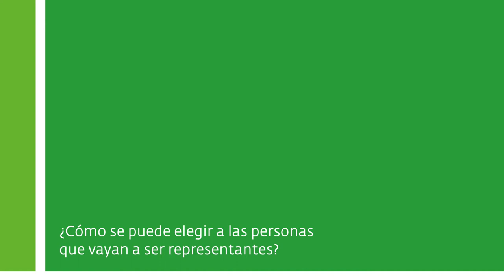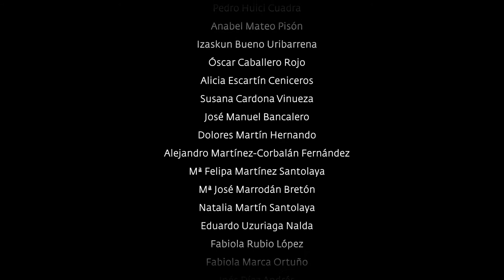6. ¿Cómo se puede elegir a las personas que vayan a ser representantes?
6. ¿Cómo se puede elegir a las personas que vayan a ser representantes?